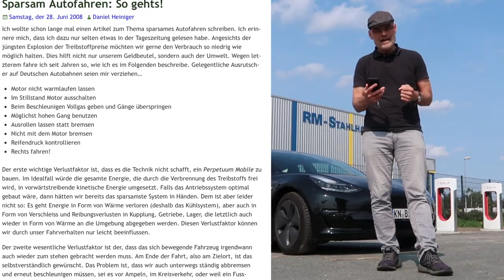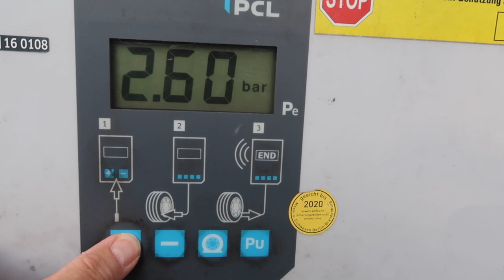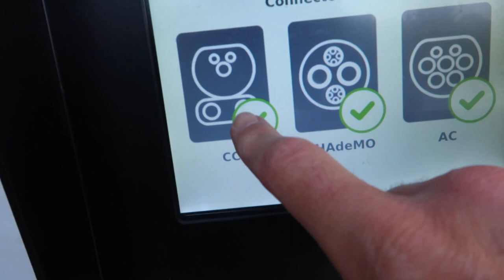7 Tipps für Langstrecken mit dem Model 3 | dieserdad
7 Tipps für Langstrecken mit dem Tesla Model 3.
In den letzten Monaten war ich ziemlich viel unterwegs und habe einige Erfahrungen mit langen Fahrstrecken machen können. Ein paar Erkenntnisse habe ich in diesem Video zusammen gefasst. Es wendet sich eher an die Neulinge unter den Elektro-Auto-Fahrern, die langjährigen Tesla-Piloten werden vermutlich das meiste auch schon so (oder besser) machen ;)